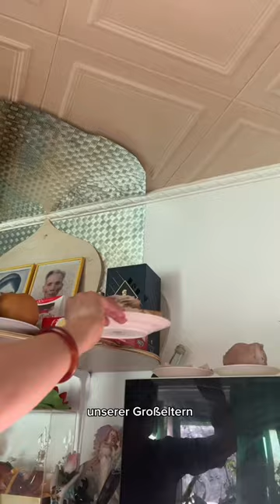Vietnamesische Tradition - die Toten ehren ✨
In diesen zwei Blogs gibt es mehr Details zu unserer Tradition :)